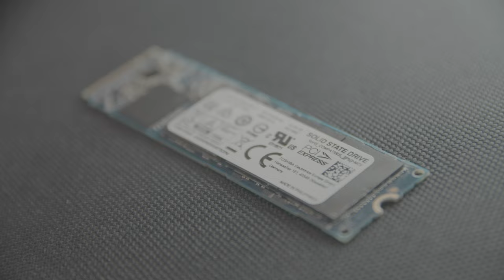救援軟體評價測試 4DDig 11